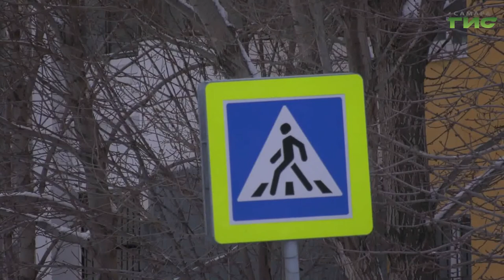Глава Самары Елена Лапушкина провела личный прием граждан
Глава Самары Елена Лапушкина, совместно с прокурором города Артемом Ярыгиным и начальником ГУ МВД России по Самарской области Вадимом Ятайкиным, провели прием граждан, в ходе которого жители города рассказали о волнующих их вопросах. Максим Магомедов узнал, какие проблемы беспокоят самарцев и какие пути решения были предложены.